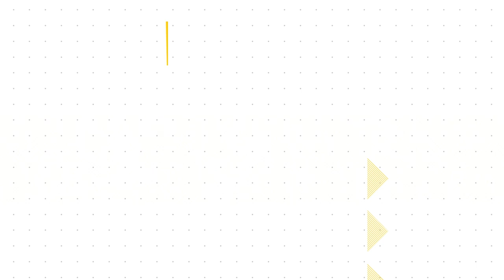I Finished My UX Bootcamp, Now What? - Ft. Sarah Doody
What a huge episode #60 for Designed Today. So grateful to have someone like Sarah Doody come on the podcast and share her wisdom. Over the years she and I have both connected with TONS of students who graduate from UX Bootcamps and find themselves stuff not knowing what to do next... Well, listen close cause Sarah has some thoughts for you.

This is a great opportunity to see how you can improve your portfolio with a few simple tricks that will help you stand out and get hired.